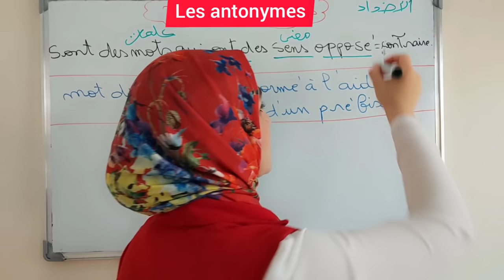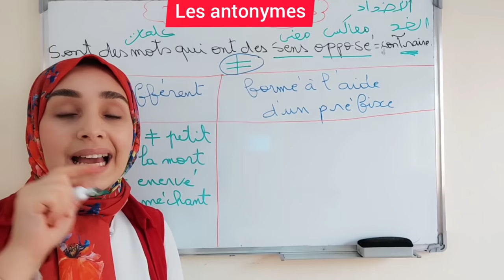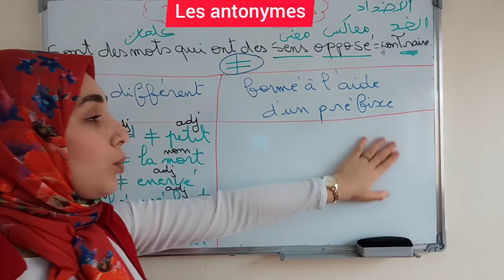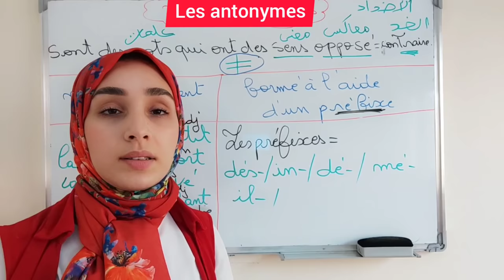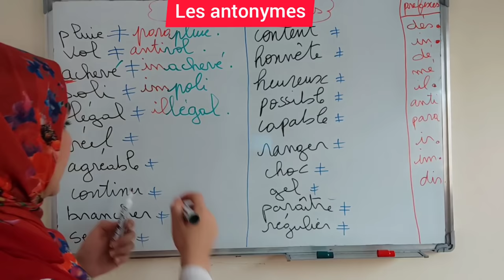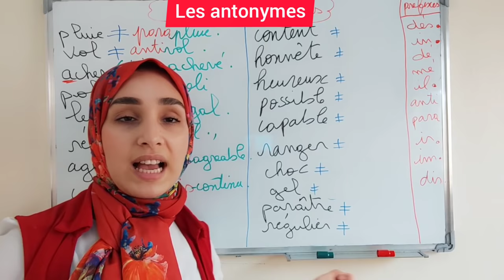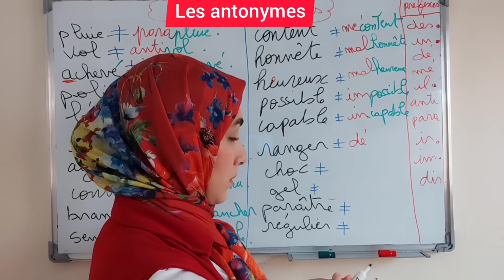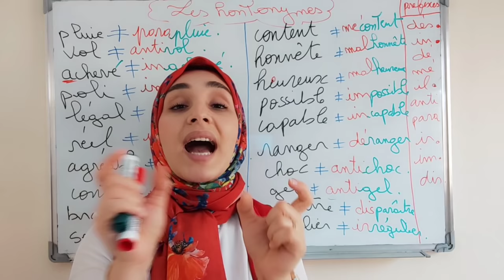les antonymes: الأضداد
les antonymes#